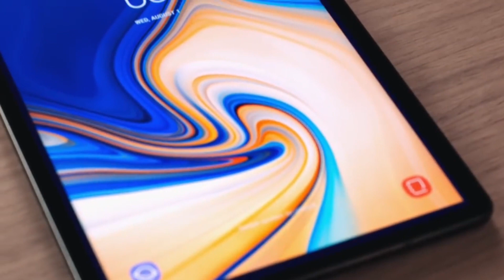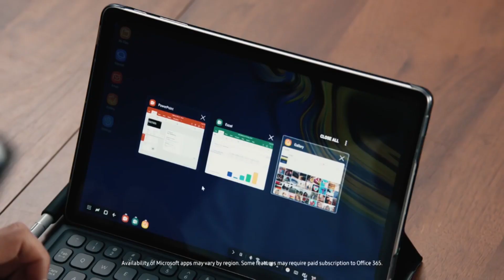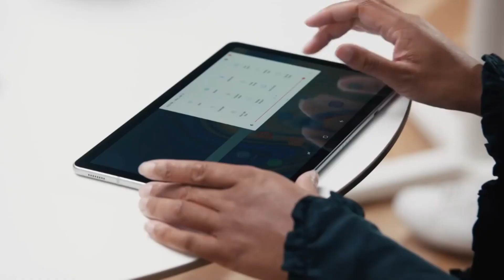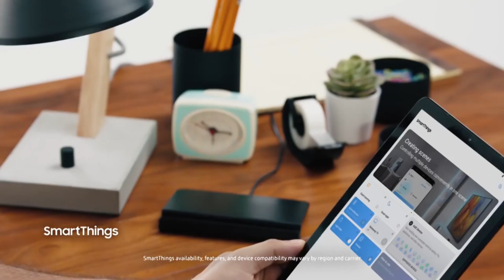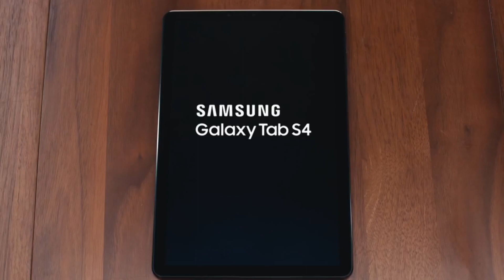Samsung Galaxy Tab S4 Tablet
This Samsung Galaxy Tab S4 comes with a new, redesigned S Pen to deliver a comfortable writing experience without the need for charging, so it'll always be ready to go when you are. The tablet features a large display for immersive viewing, 4 speakers for rich sound, a long lasting battery so you don't have to worry about carrying a charger on the go and added security features of facial recognition and iris scanning to prevent unwanted access to your device.